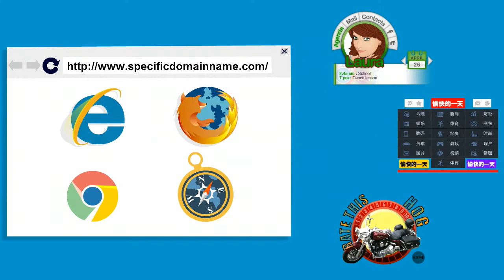Introduciendo la tecnología Frogans - ES - Spanish version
Other languages: English - Français - на русском языке - 福更斯技术简介 - 日本語 - 한국어 :